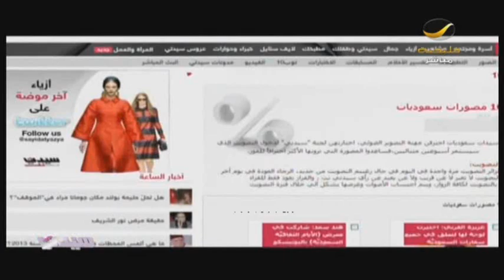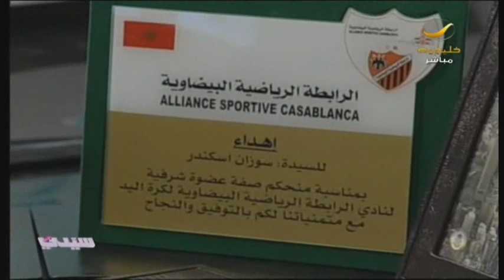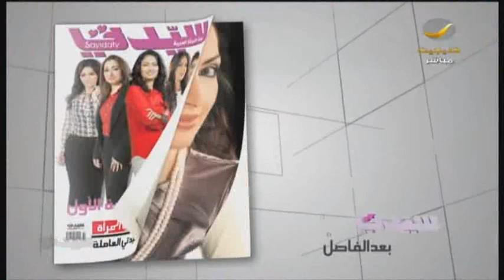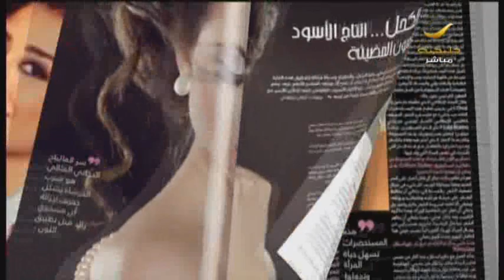برنامج_سيدتي احتراف السعوديات للتصوير "أنامل ناعمة خلف العدسات"